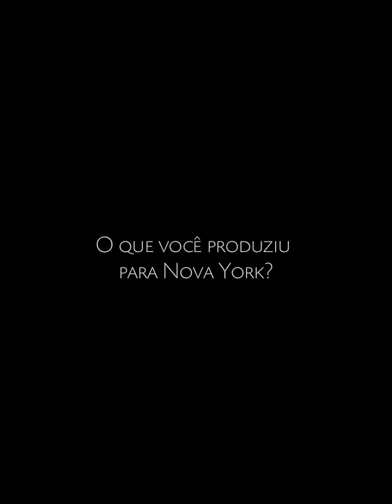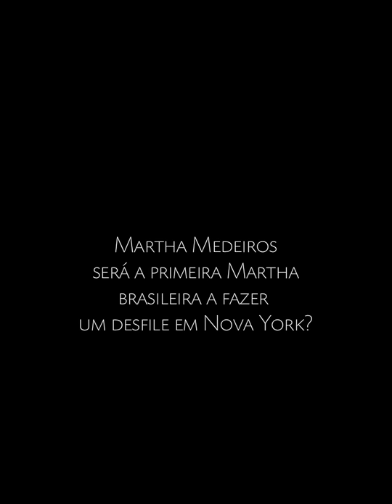MOD | Preview NY Martha Medeiros Completo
Nossa querida estilista Martha Medeiros está em NY para o lançamento de uma seleção de 40 vestidos na Bergdorf Goodman. Sim, a alagoana famosa por suas peças de valor artesanal imensurável desembarca diretamente em uma das mais tradicionais e luxuosas lojas da quinta avenida. Divulgamos com exclusividade, em entrevista concedida à MOD, um pouco do que será visto por lá. Assista a entrevista completa e descubra mais sobre Martha Medeiros e o preview de NY diretamente na MOD, no seu IPAD.